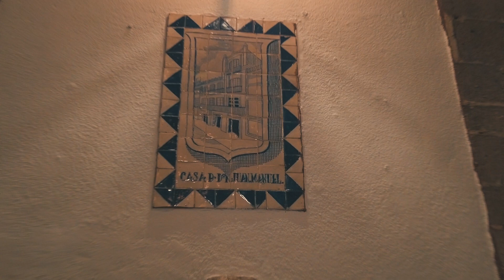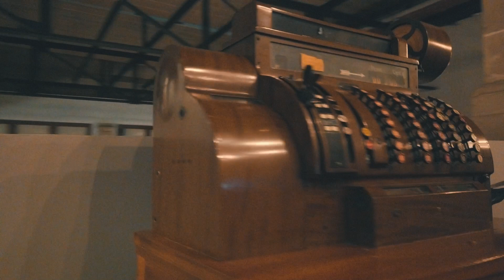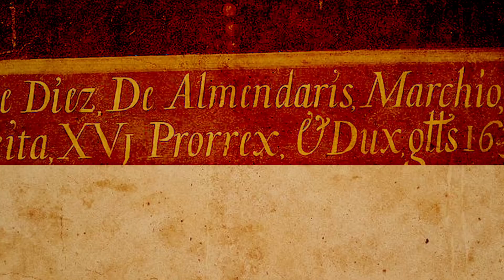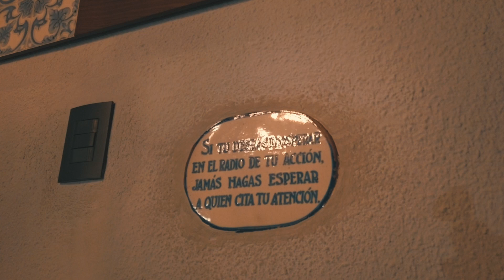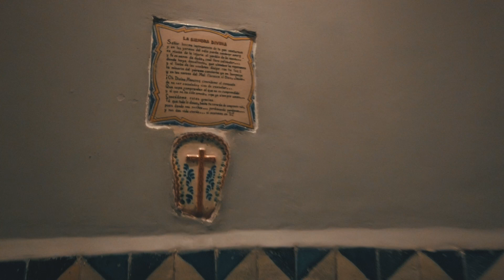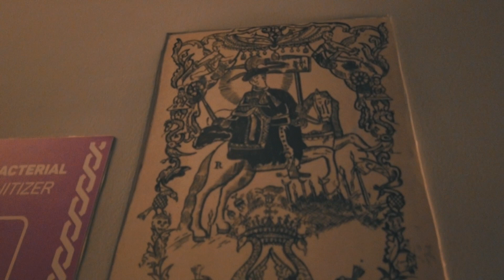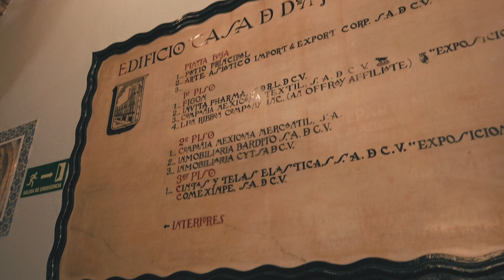Turismo de leyendas. Nos quedamos en la casa de Don Juan Manuel, el de la famosa leyenda de la CDMX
Se acercan las fechas de contar leyendas, de contar historias que nos quiten el sueño, y una de estas leyendas, de las más famosas de la Ciudad de México ocurrió aquí en esta casa, en la casa de Don Juan Manuel de Solorzano, pero ¿Quién era don Juan Manuel? ¿Qué ocurrió en esta casa y en esta calle? ¿Qué es este lugar ahora? ¿Existió realmente Don Juan Manuel?, trataremos de resolver estas interrogantes durante nuestra estancia en esta casa.

La hora más importante para esta historia de terror son las 11 de la noche, la hora en la que todo sucede, por eso nosotros estuvimos esperando esta hora para poder grabar y ver si por suerte se nos aprecía algún espíritu de la famosa leyenda.

¿Pero quién fue Don Juan Manuel? ¿fue un hombre inventado para contar una historia de terror? o ¿fue alguien qué existió de verdad?.

Don Juan Manuel fue una persona real que vivió aquí, su nombre completo era Juan Manuel de Solorzano, aunque esta placa indica que su verdadero apellido era De Sotomayor.

En ambos casos su historia es real, ¿Pero fue su vida realmente como lo cuenta la leyenda? esta misma pregunta nos la hacemos nosotros, como en casi todas las leyendas que se cuentan para no dormir, ¿De dónde salen estas historias? ¿Qué tanto es real o que tanto ficción? En esta historia partimos con saber qué Don Juan Manuel fue un hombre de carne y hueso.

Este video tiene multi lenguaje

Hola amigos somos Eddie y Sabdy y juntos presentamos LoveMxTv.

LoveMxTv es un canal que documenta la historia de México. Hablamos de temas relacionados con México a través del turismo, viajamos por el país para descubrir las historias de lugares, ciudades, pueblos y museos, y así compartirlas con ustedes. Hablamos de cine, arte, gastronomía y hospedaje. Somos un canal que te hace conocer cada lugar desde la raíz.

LoveMxTv es
Turismo Cultural
Turismo Histórico
Turismo Arqueológico
Turismo LGBT+
LoveMxTv es México y mucho más.